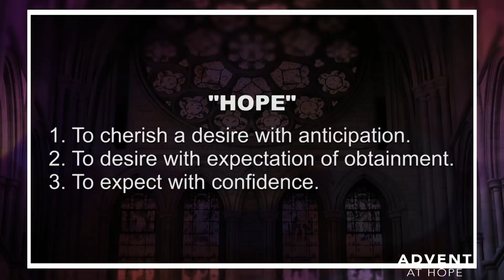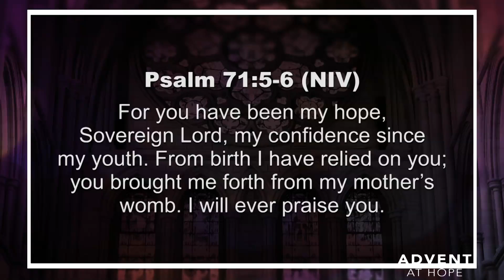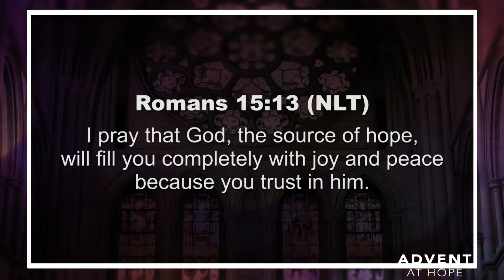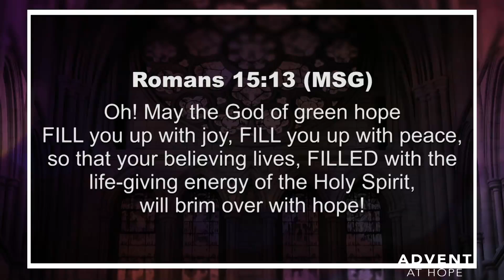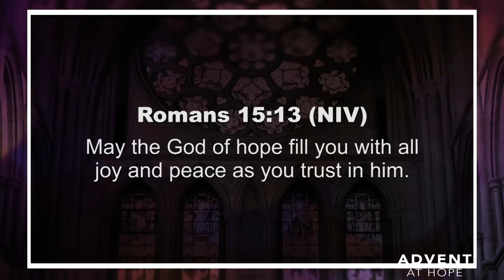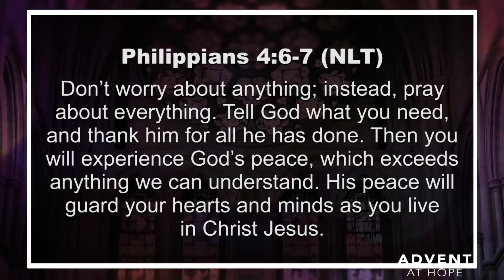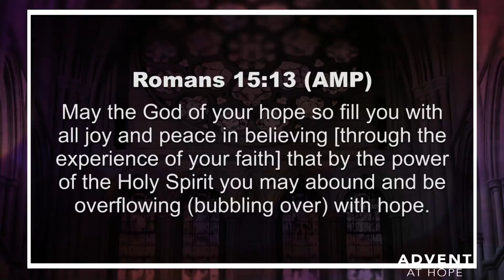"The Candle of Hope" by Rev. Jessica Morris